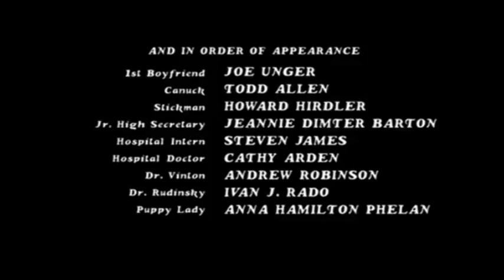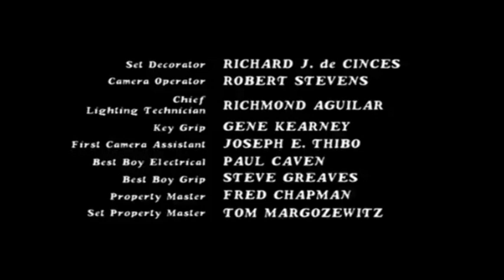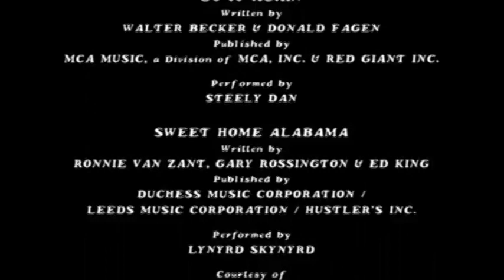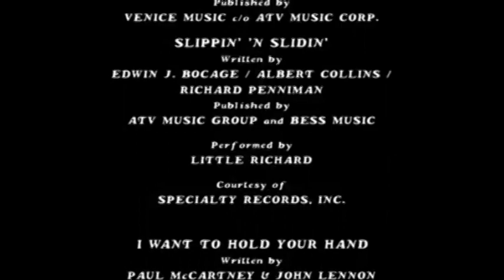Mask (1985) End Credits - Roll Me Away (Bob Seger)